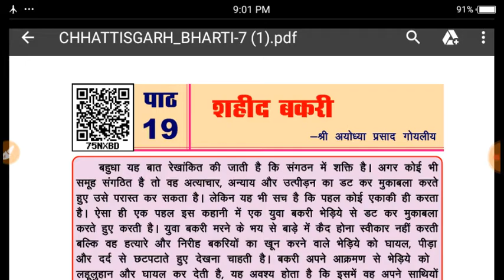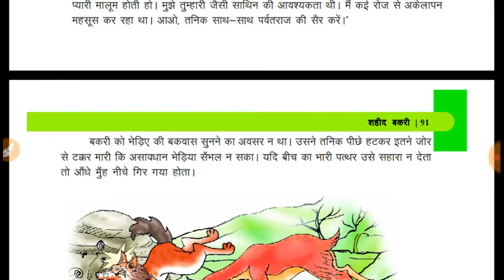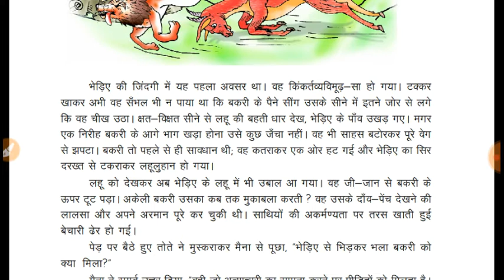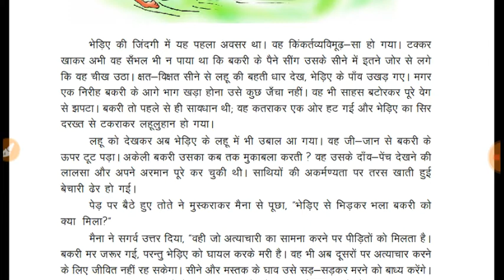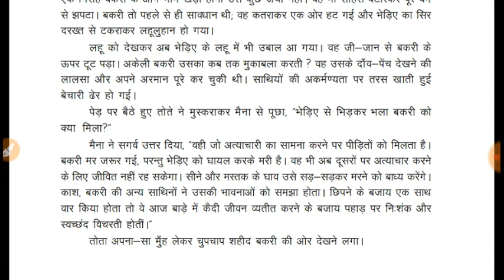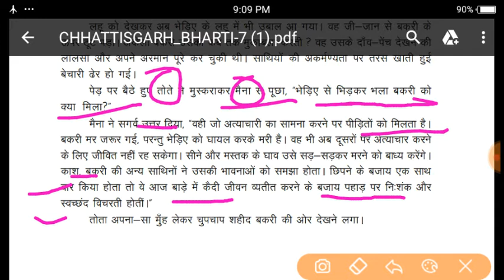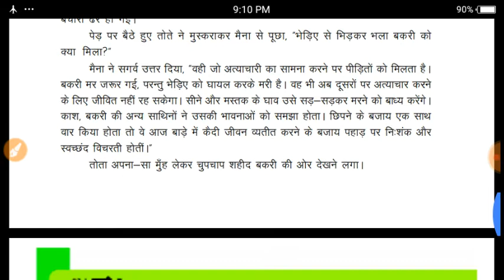CLASS-7 I HINDI I CHAPTER-19 I SHAHID BAKRI I CHHATTISGARH I LESSON-19 I CG I C.G I PATH-19 I CG BOA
CLASS-7 I HINDI I CHAPTER-19 I SHAHID BAKRI I CHHATTISGARH I LESSON-19 I CG I C.G I PATH-19 I CG BOARD